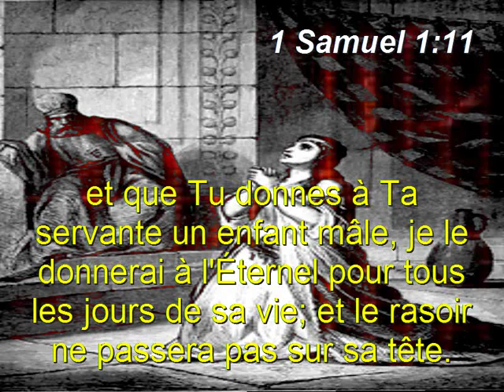Le Prophète Samuel